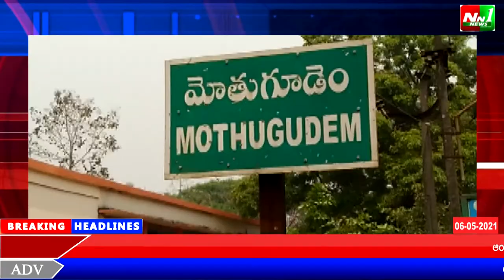చింతూరు మండలం మోతుగూడెం గ్రామంలో కర్ఫ్యూ.పోలీసులు మరియు సిఆర్పియఫ్ సిబ్బందిథో కర్ఫ్యూ అమలు.